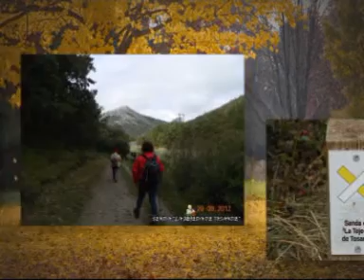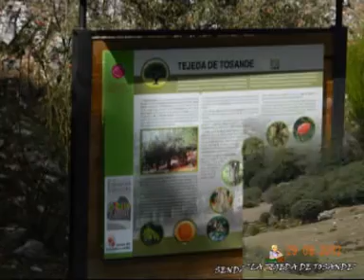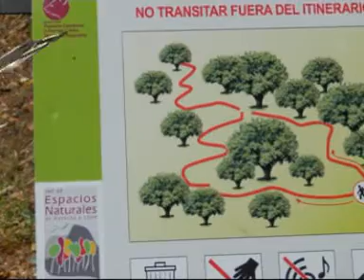TOSANDE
Ruta a la Tejeda de Tosande, a pocos kilometros de Aguilar de Campoo y cerca de Cervera de Pisuerga, está la Senda de la Tejeda de Tosande, apta para todas las edades.